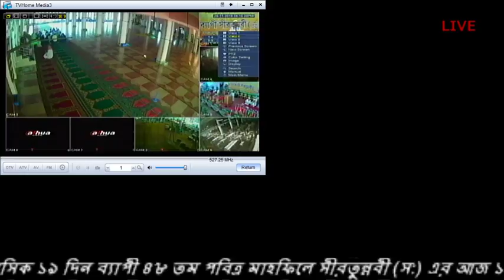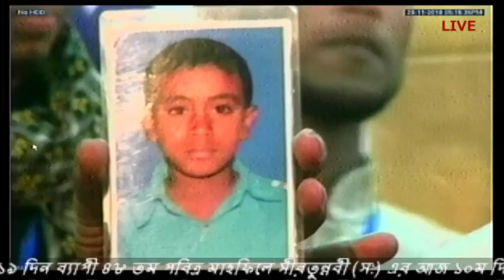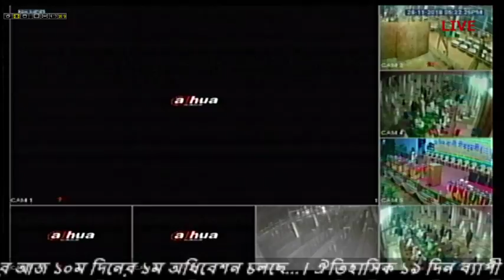১৯দিন ব্যাপী মাহফিলে সীরাতুন্নবী (সঃ), চুনতী Live Stream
আজ ১৯ দিন ব্যাপী ৪৮ তম মাহফিলে মাহফিলে সীরতুন্নবী (সঃ) এর ১০ম দিবস। এখন ১ম অধিবেশন চলতেছে...
★তেলাওয়াতে কালামে পাকঃ হাফেজ রাকিবুল ইসলাম রাশেদ। ছাত্র, ফাতেমাতয যাহরা (রঃ) হিফজখানা (বালক শাখা), লোহাগাড়া, চট্টগ্রাম।
★না'আতে রাসূল (সা.): তাকরীম খান ছিদ্দিকী, ছাত্র, চুনতী হাকিমিয়া কামিল মাদ্রাসা, লোহাগাড়া, চট্টগ্রাম।
★ওয়ায়েজঃ মাওলানা জহিরুল ইসলাম সাহেব। শিক্ষক, পুটিবিলা হামেদিয়া ফাযিল মাদ্রাসা, লোহাগাড়া, চট্টগ্রাম।
*বিষয়ঃ সততা ও আমানতদারিতার মর্যাদা, মিথ্যা ও খিয়ানতের ভয়াবহ পরিণতি।